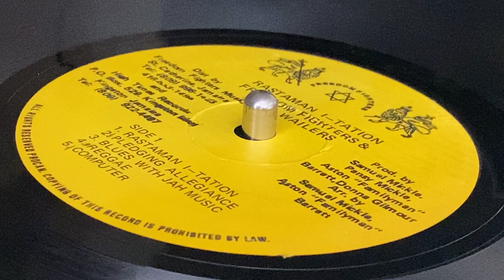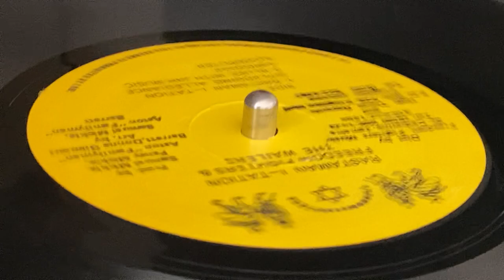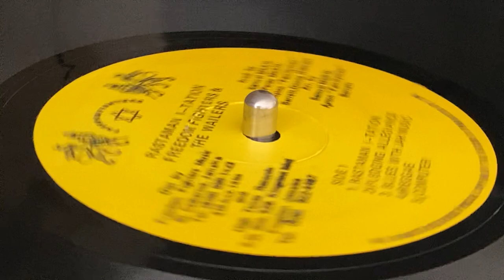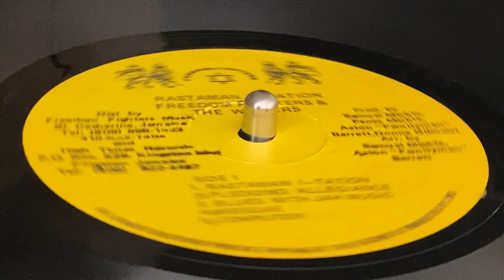FREEDOM FIGHTERS & THE WAILERS ~ Blues With Jah Music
Prod : Samuel Micele, Pancy Micele, Aston "Family Man" Barrett, Donna Gilmour ~ FREEDOM FIGHTERS ~ LP (Rastaman I-tation, Track A3) ~ 1991 ~ Jamaica ~ Exe-Prod : Freedom Fighters ~ Eng [Mix] : Aston "Familyman" Barrett, A. G. Chiao, Gary Sutherland  ~ Written : Samuel Mickle ~ Arr : Aston "Familyman" Barrett, Samuel Mickle ~ Mast [Vinyl Cut] : Geovanni ~ Rec & Mix : Tuff Gong Studios ~ Mast : Dynamic Sounds Recording Co. Ltd. ~ Dist : Freedom Fighters Muzik, High Times Records ~ Cover, Concept & © : Freedom Fighters Muzik ~
Backing Vocals : Paulette Robinson, Pauline Robinson, Roy "Congos Ashanti" Johnson, The Twins
Lead Vocals : Samuel Mickle
Alto Saxophone : E. Williams
Drums : Leroy "Horsemouth" Wallace
Lead Guitar : Aston "Familyman" Barrett, Eric "Rickabackka" Frater, Junior Marvin
Trombone : B. Bailey
Organ : Aston "Familyman" Barrett, Earl "Wire" Lindo
Percussion : Bongo Herman
Piano : Aston "Familyman" Barrett, Noel Gayle
Rhythm Guitar : Aston "Familyman" Barrett, Eric "Rickabackka" Frater, Owen "Dreadie" Reid
Strings : Earl "Wire" Lindo ~ Photo : Donna Gilmour ~ Design : Solo-Graphic Printers Ltd. ~